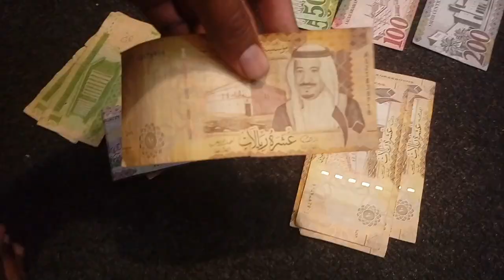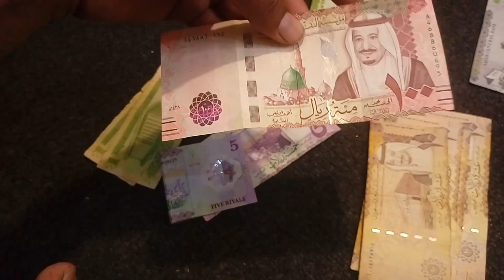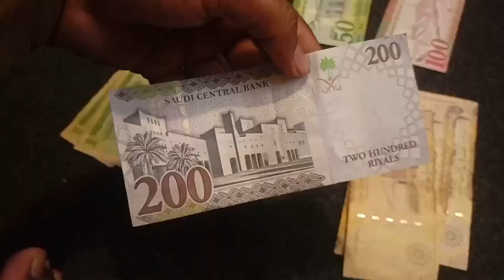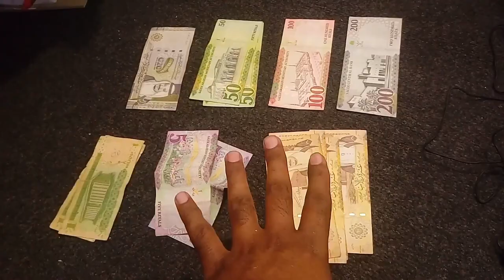All Currency Notes of Saudi Arabia | 50 riyal 100 riyal and 500 riyal note in ksa,